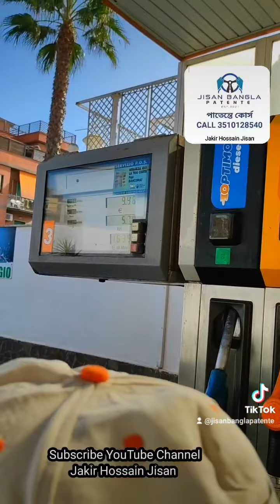jisan bangla Patente Online driving school Rome Italy থিওরী ও কুইজ ক্লাসে ভর্তি হতে।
jisan bangla Patente Online driving school Rome Italy CALL থিওরী ও কুইজ ক্লাসে ভর্তি হতে।Patente A, B অনলাইন ক্লাস সবার জন্য পাতেন্তে কোর্স। ইতালি প্রবাসী বাংলাদেশি ভাই ও বোন সবার জন্য সুবর্ন সুযোগ  ইতালিয়ান ড্রাইভিং লাইসেন্স পাতেন্তে  পড়াশোনা। ঘরে বসে পাতেন্তে পড়াশোনা শুরু করুন।  আপনাদের মাঝে আমরা নিয়ে এসেছি অনলাইন ভিত্তিক পাতেন্তে কোর্স ।  জিসান পাতেন্তে কোর্স অনলাইন। Patente in Bangla ইতালিয়ান ড্রাইভিং লাইসেন্স পাওয়ার সহজ উপায়।
 আপনি কি পড়াশোনা করে সহজে পাতেন্তে পেতে চান?  আপনার কর্ম জিবনে ও ব্যক্তিগত জীবনে সফল হতে ড্রাইভিং লাইসেন্স এর বিকল্প কিছু  নেই এটি লাগবেই লাগবে।   আমাদের সাথে ২/৩ মাস ক্লাস করলে আপনার এই সপ্ন পুরণ হবে। এখানে মেয়েদের জন্য  ক্লাসে যয়েন করার সুযোগ রাখা আছে। মেয়েরা ও খুব সহজে ঘরে থেকেই আমাদের সাথে ক্লাসে জয়েন করতে পারবেন। আমাদের  অনলাইন  কোর্সে রেজিষ্ট্রেশন করে প্রতিটি  লাইভ ক্লসে অংশগ্রহণ করতে পারবেন। ১ থেকে ২৫ টি অধ্যায় হতে ইতালিয়ান ও বাংলা ভাষায় থিওরী সহ কুইজ পড়ানো হয়।  সপ্তাহে তিন দিন করে ক্লাস করানো হয়।
 যে দিন থেকে রেজিস্ট্রেশন করবেন সেই দিন থেকে পরিক্ষা দেয়া পযন্ত  অনলিমিটেট সময় ক্লাশ করতে পারবেন।
আমাদের সম্পর্কে আরো বিস্তারিত জানুন,👇👇👇👇
👉 আমদের অনলাইন ক্লাস পর্ব এর কিছু ভিডিও লিংক দেয়া হলো প্রয়োজন হলে দেখে নিতে পারেন।  আসা করি আপনাদের ক্লাস পর্ব গুলি আপনাদের ভালো লাগবে।

 ভিডিও ক্লাস পর্ব দেখুন আমদের সাথে পাতেন্তে শিখুন।

🚘 Websites. বাংলা পাতেন্তে আপ্লিকেশন

🛣 La strada রাস্তা বা সড়ক পরিচিত চ্যাপ্টার 1

যোগাযোগ করুন 👉👉👉👉👉
👉রোম ইতালি
👉Patente in Bangla   ইতালিয়ান ড্রাইভিং লাইসেন্স অনলাইন স্কুল।
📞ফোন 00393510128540